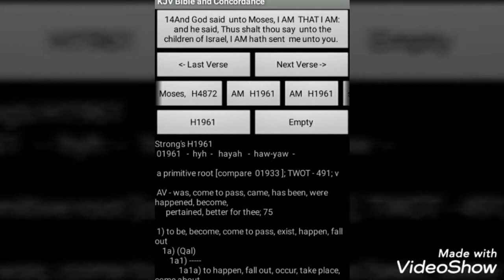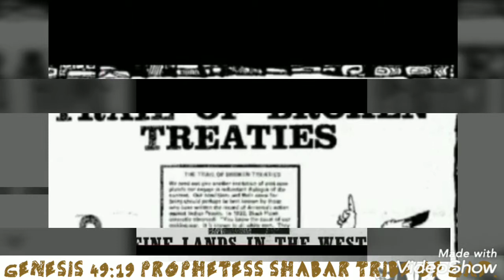PROPHESY TO EDOM.PROPHECY 2019.PTESS SHABAR TRIBE OF GAD.WW3.